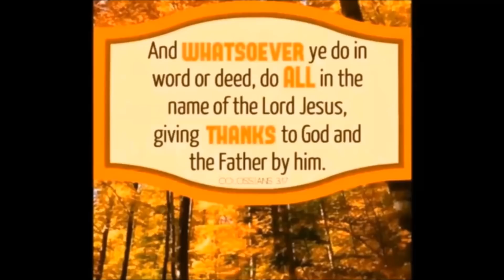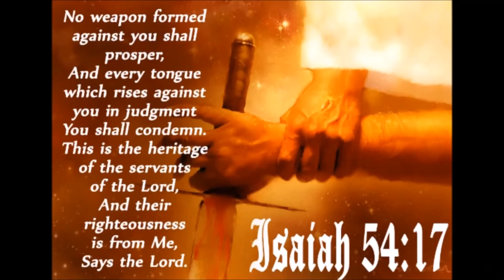Naming Your Altar by Josh Herring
A very powerful message. God gave Josh Herring this message because new things are about to take place which require new altars in the homes of Christians and believers. This message is one of his newest by him.